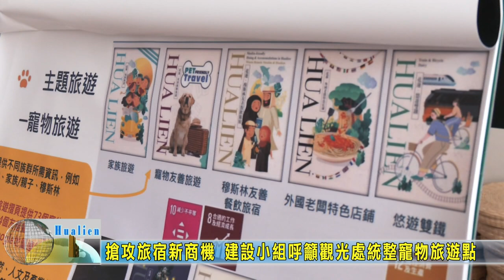20230420 03 搶攻旅宿新商機 建設小組呼籲觀光處統整寵物旅遊點